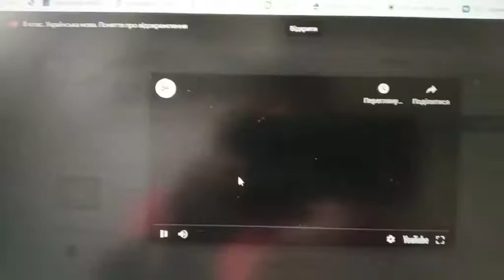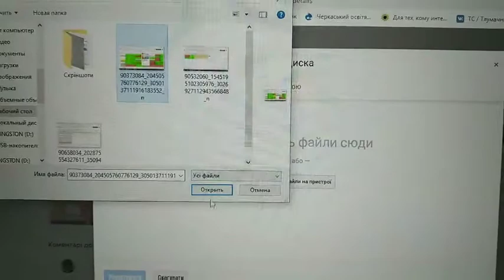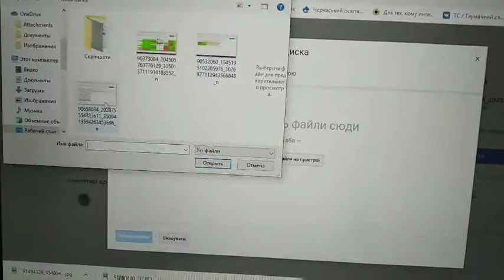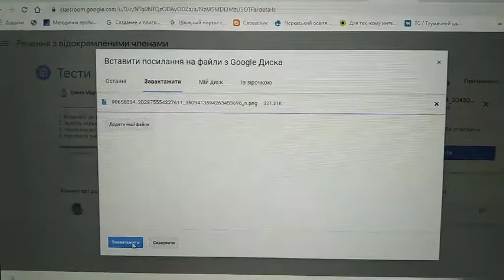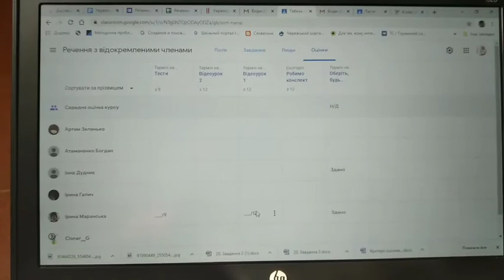Як працювати у Google Клас